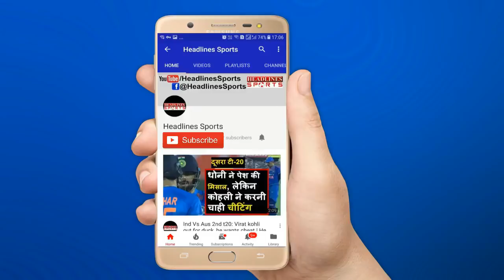India vs New Zealand 1st ODI: Ball boy takes a stunner behind the ropes | Headlines Sports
Indian skipper Virat Kohli and the right-hander pulled the ball away to fine leg.
The ball did go away for a maximum but it was caught by the ball boy who was sitting in that particular area behind the ropes in Wankhede Stadium.